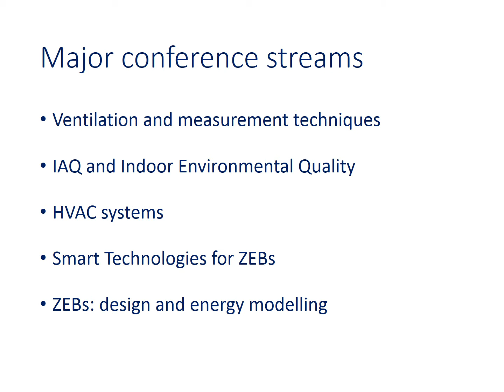IAQVEC 2019 announcement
Join us from 5th to 7th September 2019 for the 10th Int. Conf. on Indoor Air Quality, Ventilation and Energy Conservation in Buildings - more info @